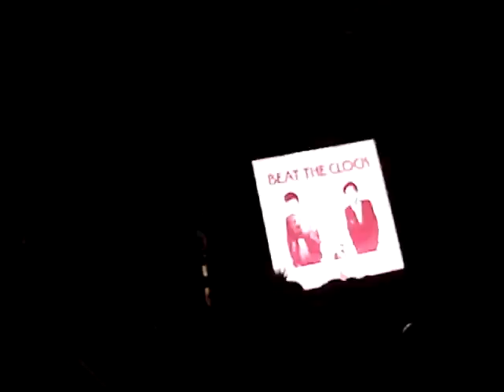2 many dj's coachella 2010 part 3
Dance, dance, dance. I recorded the first 28 minutes of their set. Sorry I had to dance to so the camera is shaky :D

set list:
Chemical Brothers -- Hey Boy, Hey Girl (Soulwax Remix)
+ Human Resource -- Dominator
Sharooz -- Get Off
Boris Dlugosch -- Bangkok (2manyDJs Edit)
+ Jah Wobble -- Holger Czukay
Guns N Roses -- Welcome to the Jungle
Mr. Oizo -- Positif
Queen -- Another One Bites The Dust
The Clash -- Rock The Casbah (Mustapha Dance)
Late of the Pier -- Best in Class (Soulwax Remix)
Gossip -- Standing in the Way of Control (Soulwax Remix)
David Guetta -- Jack Is Back
Dr. Phibes -- Acid Story
The Adventures of Stevie V -- Dirty Cash (2manyDJs Edit)
+ ABBA -- Money Money Money
+ The Flying Lizards -- Money
+ Pink Floyd -- Money
Zongamin -- Azzazza (Punks Jump Up Remix)
Sparks -- Beat the Clock
Erol Alkan & Boys Noize -- Waves
Zombie Nation -- Kernkraft 400
MGMT -- Kids (Soulwax Remix)
D.I.M. & T.A.I. -- Lyposuct
Pryda -- Rafunk
Felix Da Housecat -- Elvi$ (2manyDjs Edit)
Paul Chambers feat. Soulwax -- Yeah! Techno
Vitalic -- La Rock 01 (with the P. Diddy rant about 20 MINUTE VERSIONS)
Justice -- Phantom Pt. II (Soulwax Nite Version)
Joy Division -- Love Will Tear Us Apart